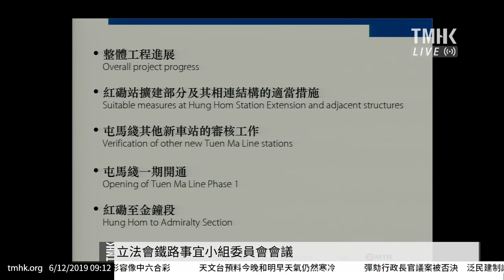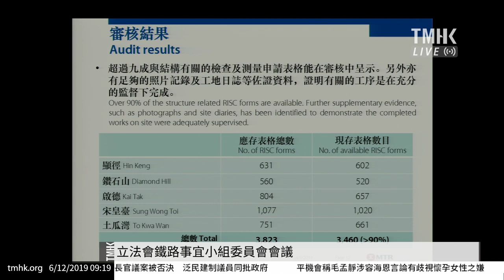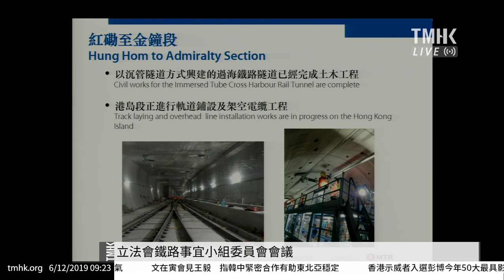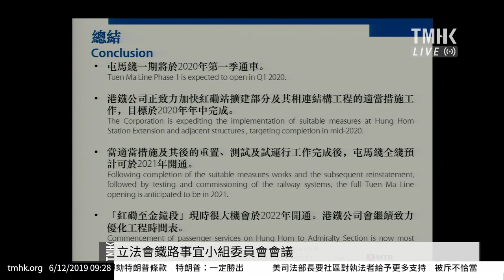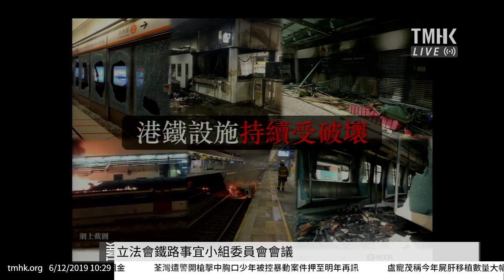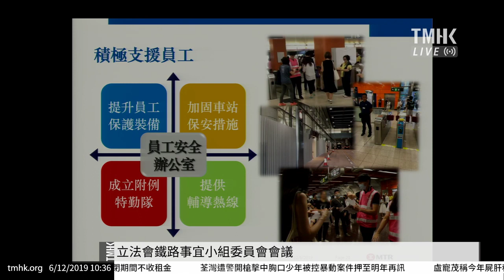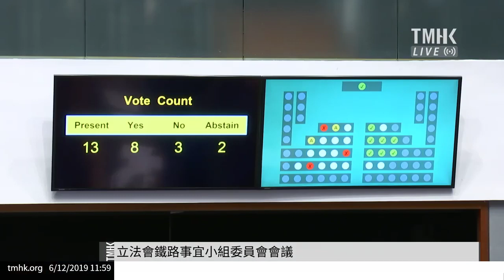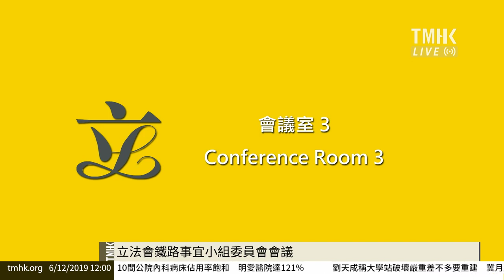20191206 立法會鐵路事宜小組委員會會議 | TMHK News Live 新聞直播